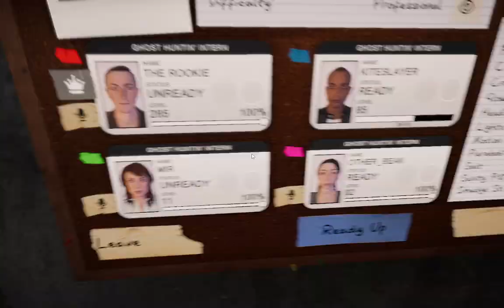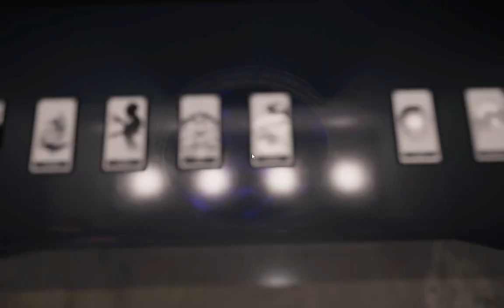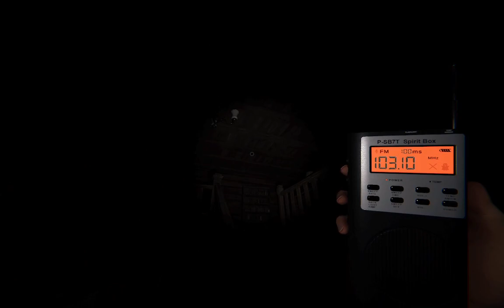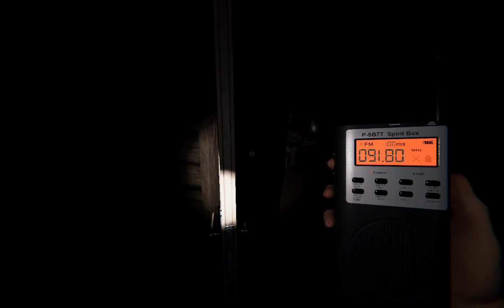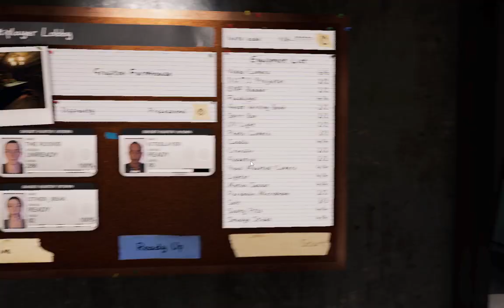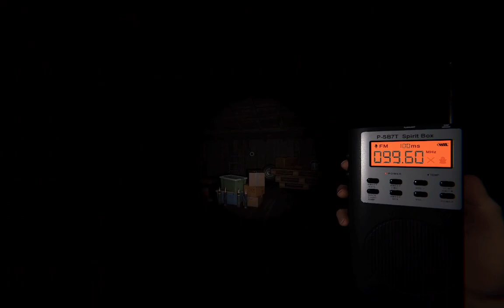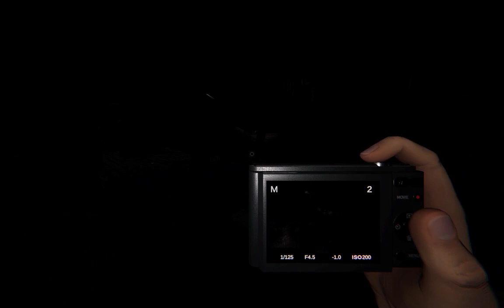Phasmophobia| The Deadly Farmhouse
We were stuck on Grafton's Farmhouse for so long. It was a fun and scary experience lol